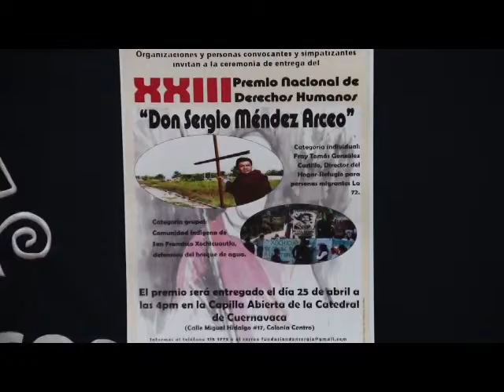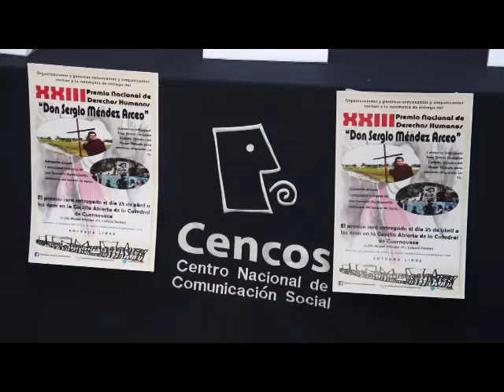México.- Ganan otomíes premio de derechos humanos por su lucha en la conservación de sus bosques